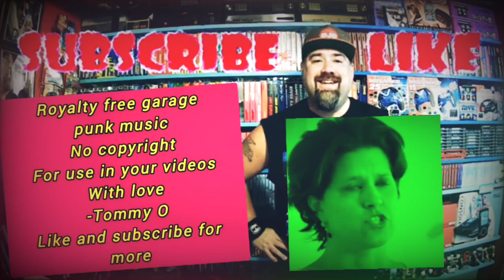🔊 Royalty Free Music 🎸 GARAGE PUNK Instrumental Indie ROCK grunge alt 🟢 No Copyright 🟢 use in videos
free music to use in any project, sloppy edgy garage punk with guitar and synthesizers
(Tommy & the Amicos Instrumental tracks)
Royalty free music
Punk Garage Rock
No copyright / free use